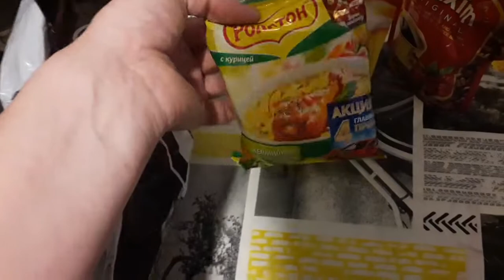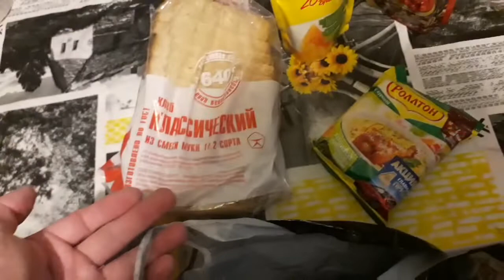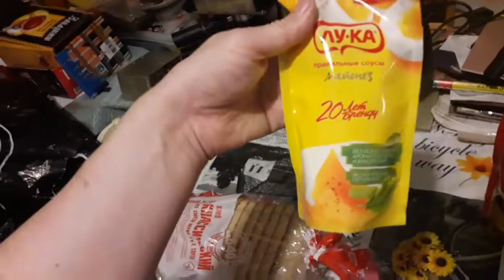За покупками обзор покупок